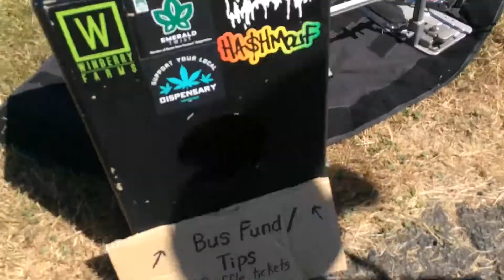Smile Movement a presents goes to North West Roots Festival 2017